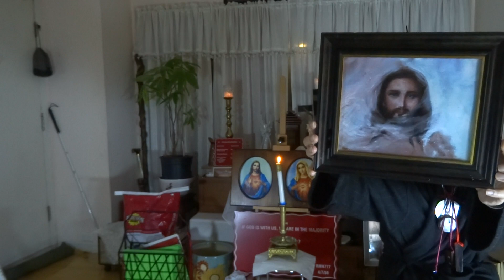RMH777 Exorcist Laity Prayer, Divine Mercy Prayer 56, Catholic TLM, FSSP & ICKSP